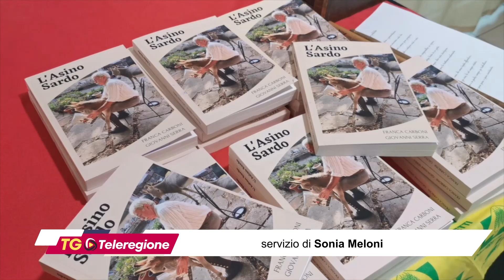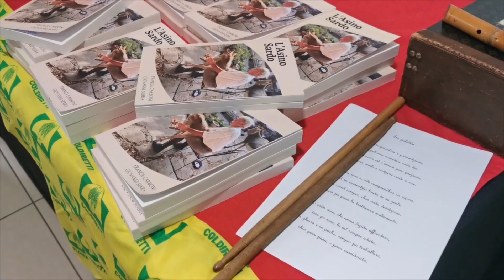Nuoro, un convegno per valorizzare l'asino